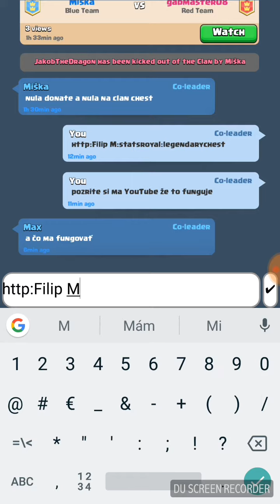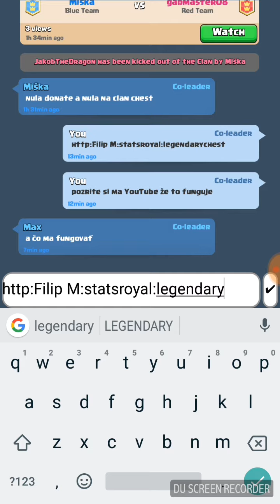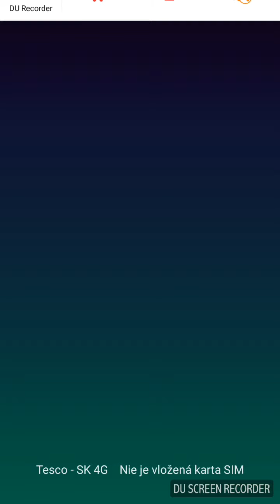Chest hack Clash Royale